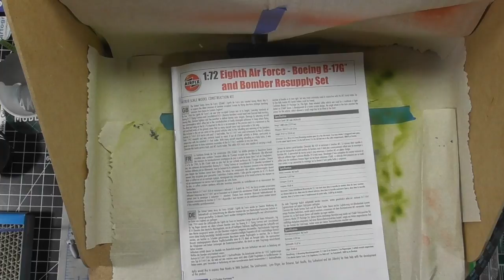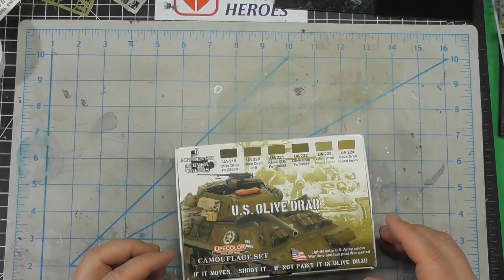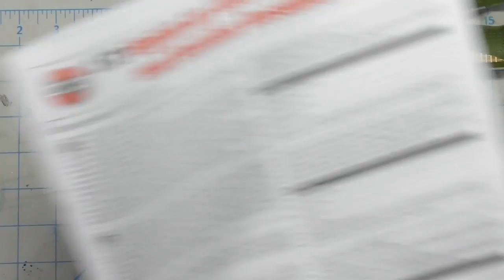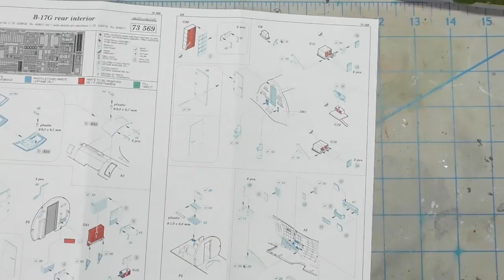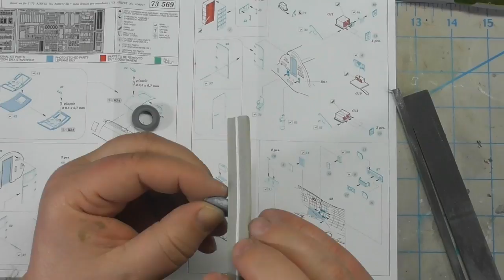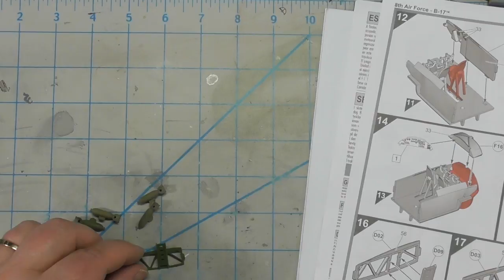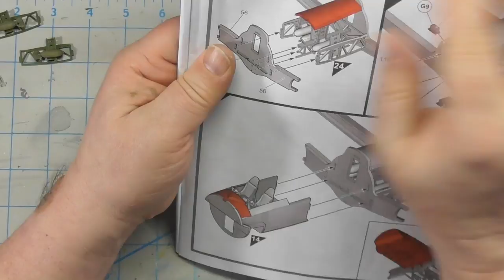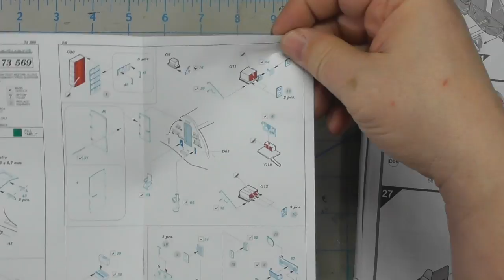Build Series Part 4 Airfix 1/72 B-17G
Airfix 1/72 B-17G pt4